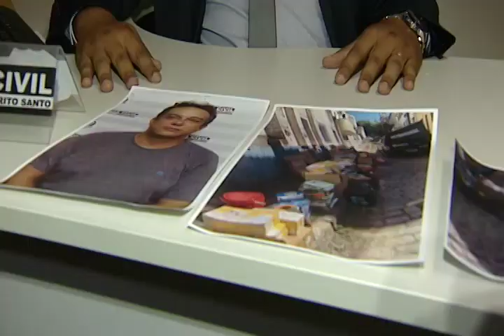TN2: Carga de produtos automotivos avaliada em 150 mil reais é encontrada em imóvel abandonada